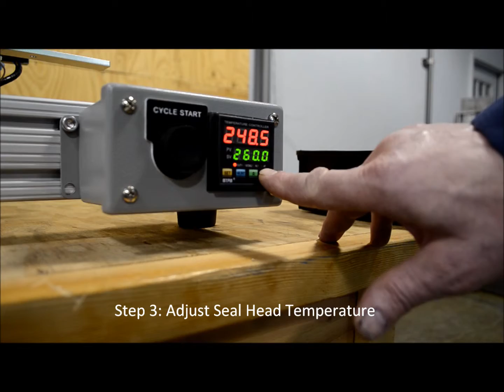Manual Bench Top Conduction Sealer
Manual Bench Top Foil Sealing System for pre-cut foil lidding stock. designed and built by Integrity Machine Services of Clare, MI.